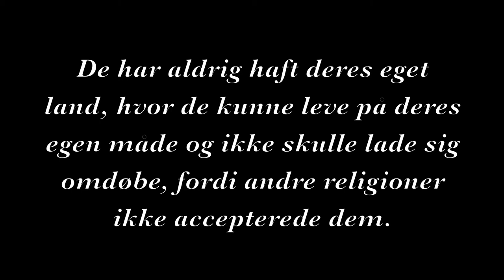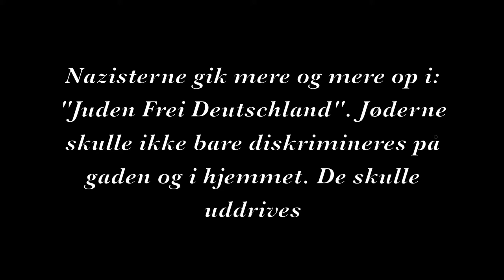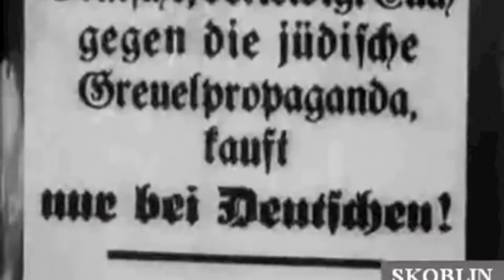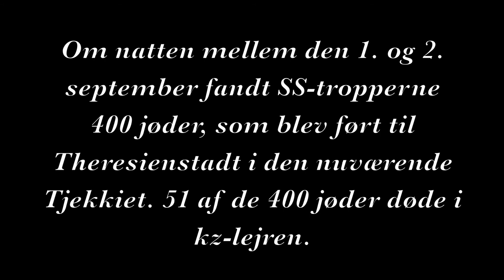Jødeforfølgelsen - Jewpersecution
I 2. Verdenskrig døde omkring 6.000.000 jøder. Krigen startede i 1939 og sluttede i 1945.

In The Second World War about 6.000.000 jews died. The war started in 1939 and ended in 1945.